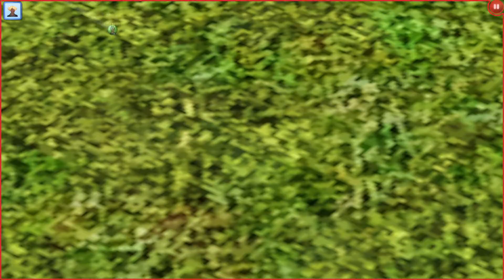Noah's Love Interest + Oliver Ages up || The Sims 3: Generations (S2) || Part 35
Ooo! Noah & Sarah are getting kinda close. do i smell love?

All my kids are so old.

Music Used In This Here Video:

I don't remember the names of some of the songs used but they are all from